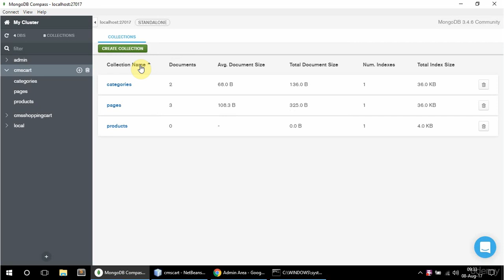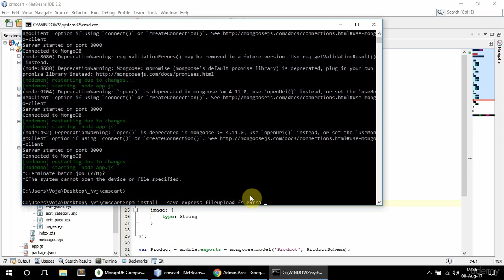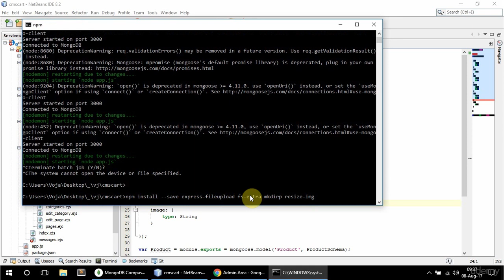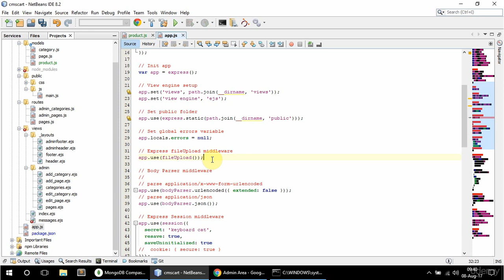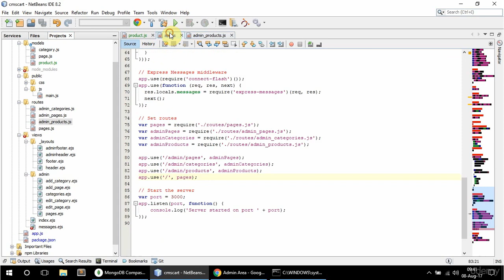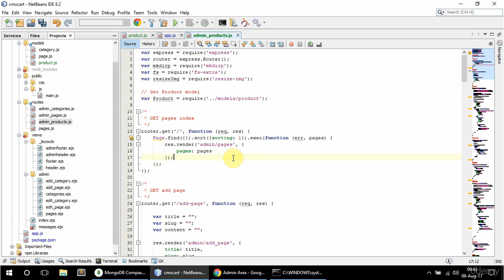NodeJS / Express / MongoDB - Build a Shopping Cart - #24 products model route and packages setup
products model route and packages setup || node js

Node.js is an open-source server environment
Node.js is free
Node.js runs on various platforms (Windows, Linux, Unix, Mac OS X, etc.)
Node.js uses JavaScript on the server.

Why Node.js?
Node.js uses asynchronous programming!

A common task for a web server can be to open a file on the server and return the content to the client.

Here is how PHP or ASP handles a file request:

Sends the task to the computer's file system.
Waits while the file system opens and reads the file.
Returns the content to the client.
Ready to handle the next request.
Here is how Node.js handles a file request:

When the file system has opened and read the file, the server returns the content to the client.
Node.js eliminates the waiting and simply continues with the next request.

Node.js runs single-threaded, non-blocking, asynchronously programming, which is very memory efficient.